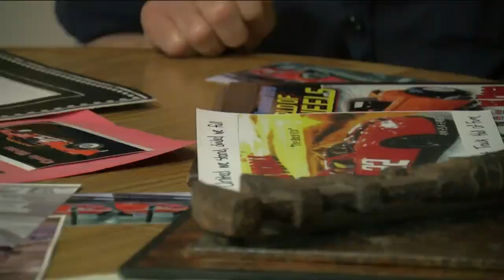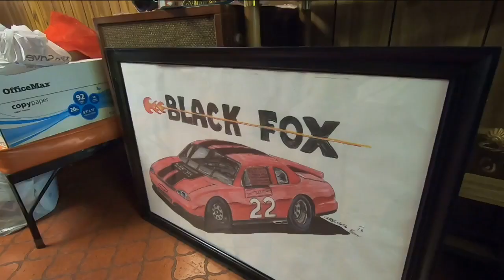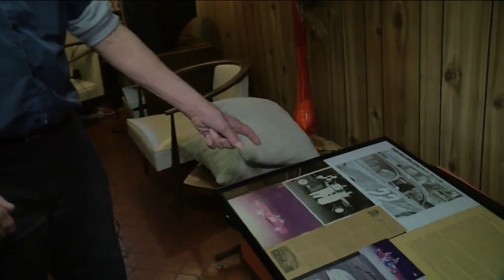Charlie Weddle, Southeastern Wisconsin Short Track Hall of Famer, talks breaking barriers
He's a Southeastern Wisconsin Short Track Racing Hall of Famer. And the first black race car driver in this area.